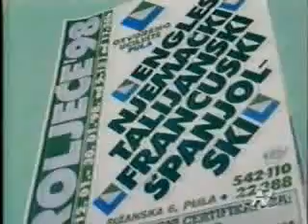ATOMSKO SKLONIŠTE - Posljednji let boinga 707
Posljednji nastup Sergia Blažića-Đosera u životu. Koncert je održan u pulskoj Piramidi 1986 godine. Sergio Blažić-vocal, Dragan Gužvan-gitara, Bruno Langer-bas, Zdravko Širola-bubnjevi i Eduard Kancelar-klavijature. Snimak je loše kvalitete ali zato nama ljubiteljima Skloništa jako drag.